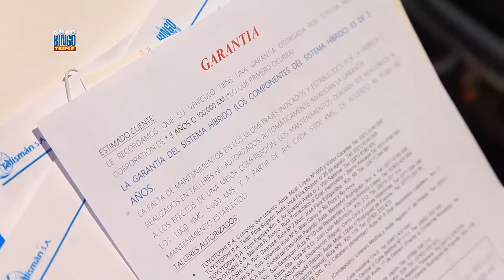Entrega de Premio - ASUNCIÓN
🥳🎉🎁 Luis Fernando Paredes domingo a domingo perseguía su suerte. el domingo 07-03-21 con su numero de cartón N° 328.555 se ganó una fabulosa camioneta Toyota Hilux 4x4 por tan sólo 10.000 guaraníes.

☘️👉 Probá tu suerte y ganá con el Telebingo que más premia en todo el país.